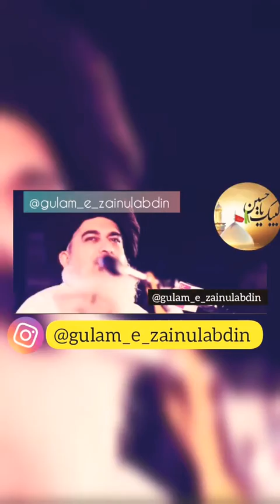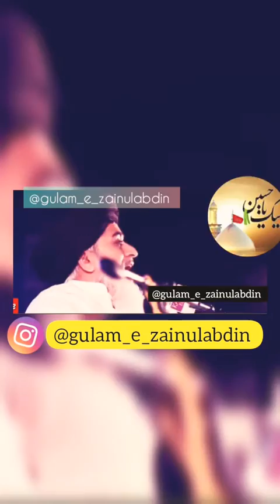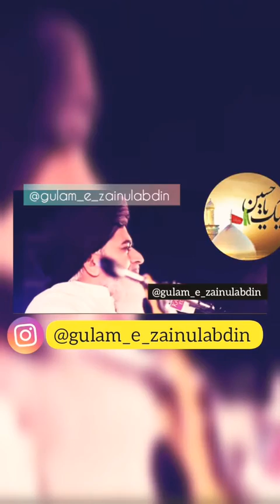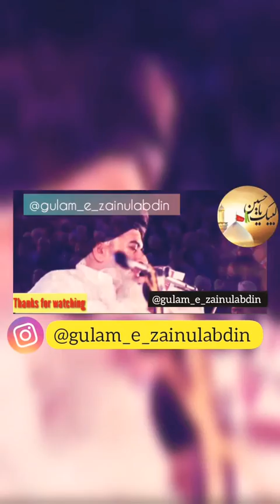Allama Khadim Hussain Rizvi 2020 Mongol ke kute aur Hukmranoon me faraq messag to imran khan 2020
My Soul has no peace without the Love of him ﷺ
By him ﷺ💚, my grave can never get dim.

‏فرمانِ قبلہ امیرالمجاہدین رحمتہ اللہ علیہ💕

اگر تم دنیا میں عزت چاہتے تو پھر رسول اللہ ﷺ کی ختم نبوتﷺ پر پہرہ دینا شروع کر دو😍